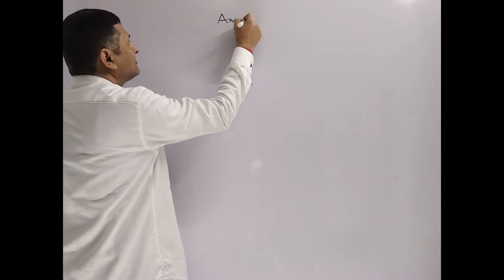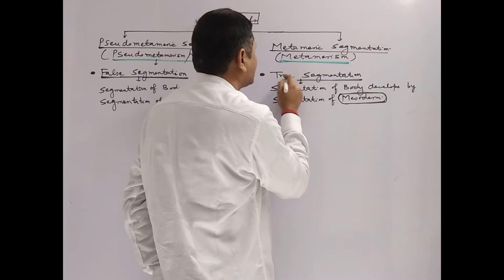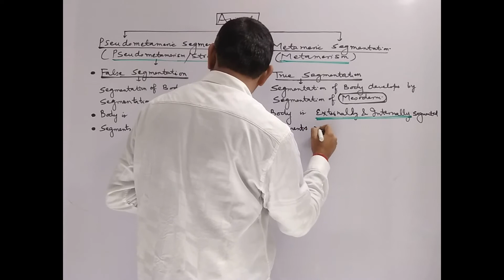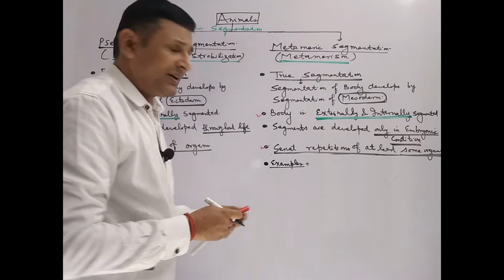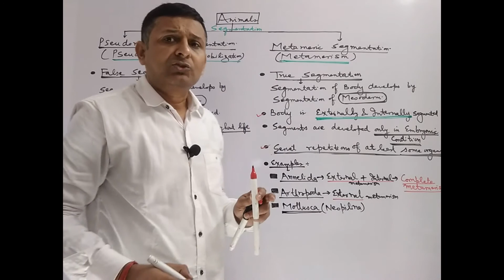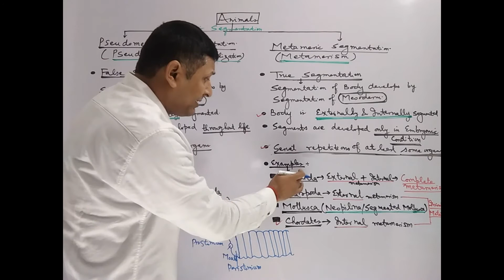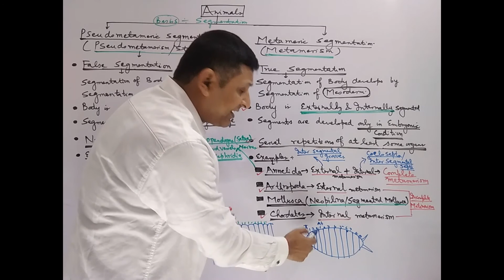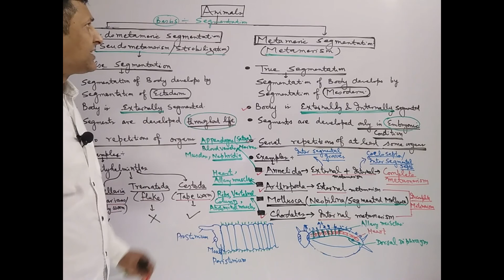Classification Based on Segmentation